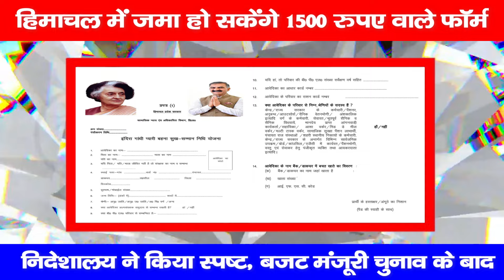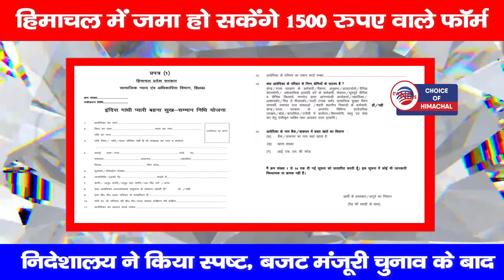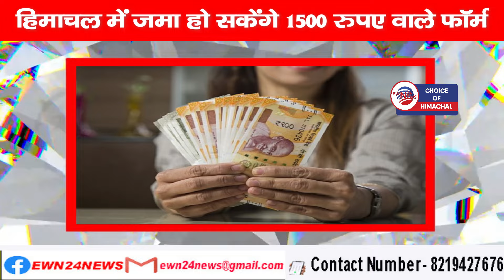हिमाचल में जमा हो सकेंगे 1500 रुपए वाले फॉर्म, निदेशालय ने किया स्पष्ट, बजट मंजूरी चुनाव के बाद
Under the Himachal Lok Sabha Election Code of Conduct, application forms for women's honor fund of Rs 1500 can be submitted. But other formalities including budget approval for the scheme will be completed only after the code of conduct is removed. The Directorate of Empowerment of Scheduled Castes, Other Backward Classes, Minorities and Specially Abled has given clarification regarding this. Only application forms without photographs of former Prime Minister Late Indira Gandhi and Chief Minister Sukhwinder Singh Sukhu will be submitted. Application forms with photographs will not be submitted. Application forms without photographs are available on the website of the Department of Empowerment of Scheduled Castes, Other Backward Classes, Minorities and Specially Abled